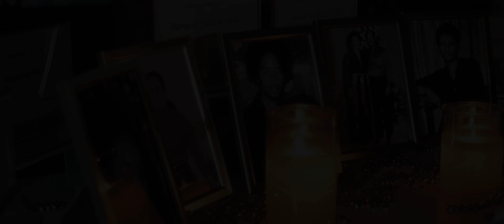Wedding Film Stephanie + Travon // Destination Wedding Huatulco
Check our Instagram @edward.perez.films